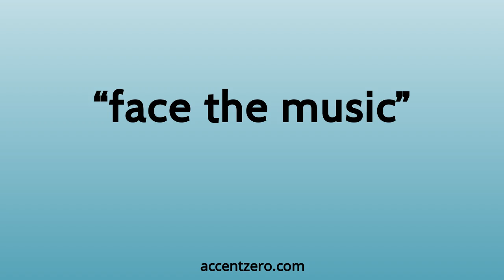Pronounce "face the music" - South Korean accent vs. native U.S.